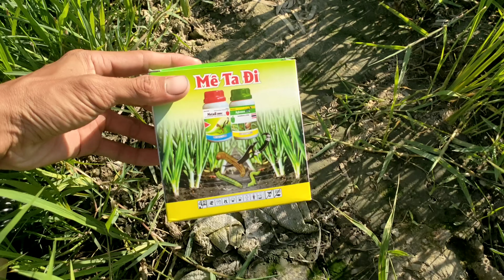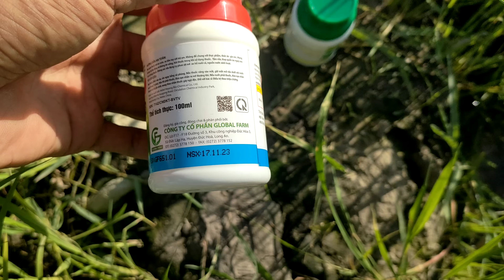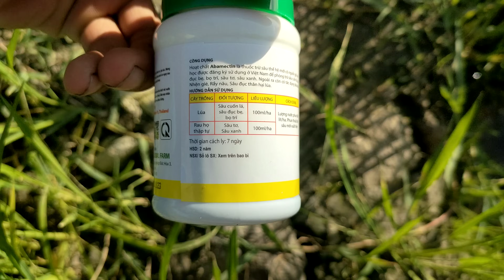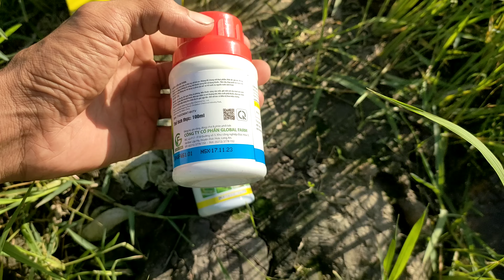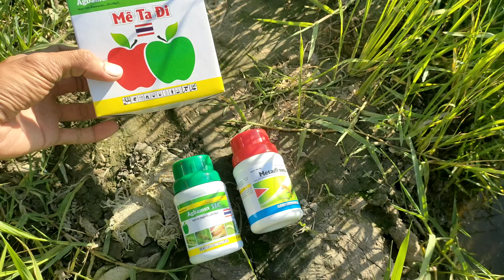Tin hỏa tốc sâu đục thân muỗi hành giai đoạn 25_27 ngày cho lúa đông xuân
Kênh Youtube CTY GLOBAL FARM
Cty phân phối toàn quốc sđt 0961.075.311 & 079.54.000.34